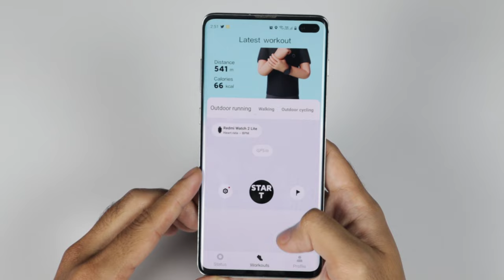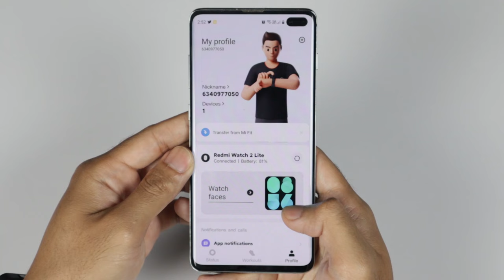[Hands On] Xiaomi Redmi Watch 2 Lite, basic smartwatch yang lengkap untuk anda!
0:00 Intro
0:48 Display
2:12 Design
3:16 Health Tracking Features
4:00 Fitness Tracking Features
4:57 GPS
5:30 Notification & Watch Face
6:25 Battery
6:56 Conclusion

🎵 Track Info:
Music | "Shine" by LiQWYD